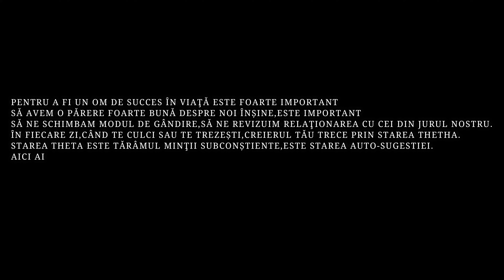🎧 ASCULTǍ ȊN FIECARE NOAPTE! EU SUNT Afirmații Pozitive pentru Succes,Sănătate şi Fericire